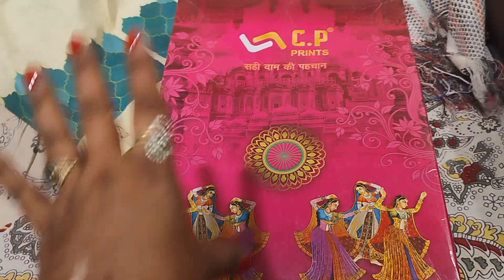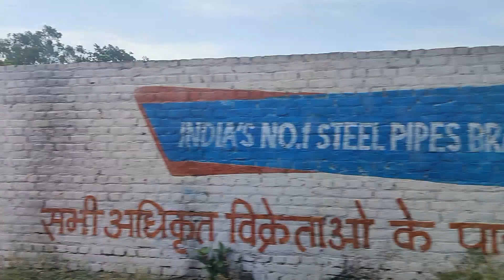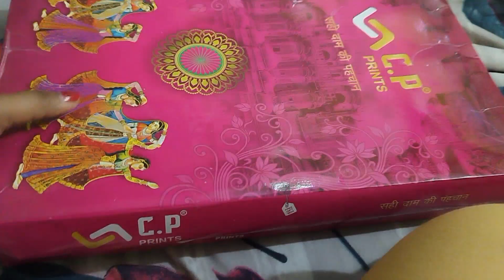मिलने गई अपनी दोस्त से or first tym उसकी बेबी से❤️(16 june||aaru ko bhi pasand aayi "cute beni"🥰